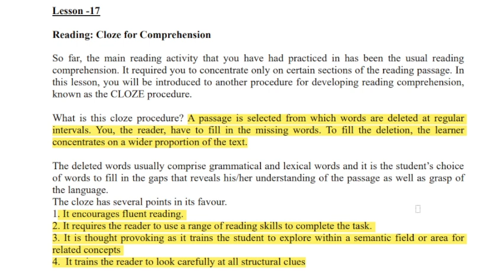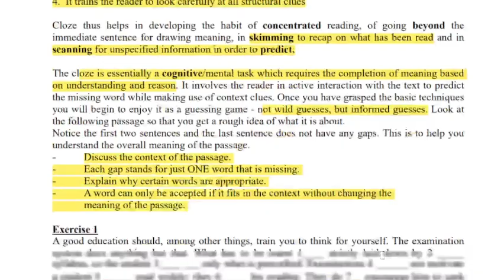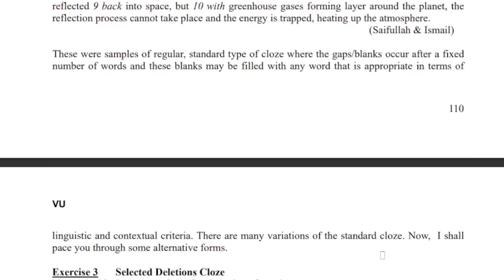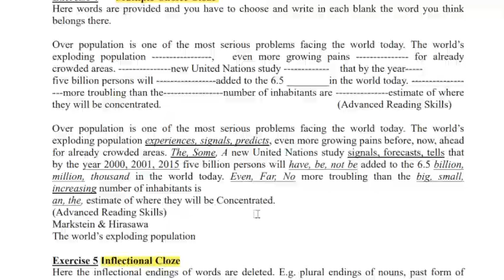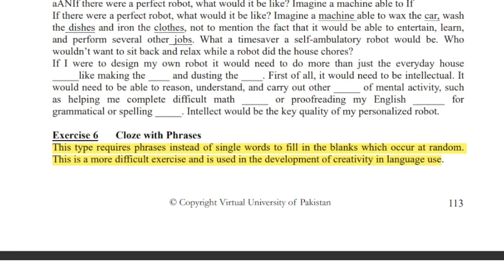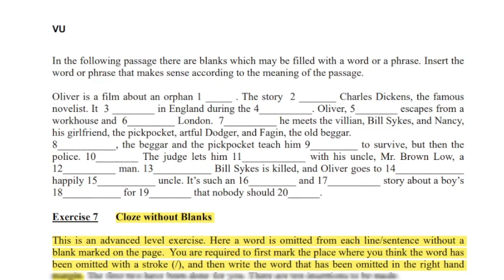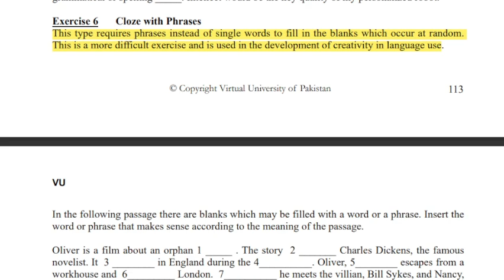ENG101 Short Lecture 17_Highlighted Questions_ENG101short Lectures_MidTerm_Full Detail In Short Time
In this video, I provide you a Short lecture series on the Mid term preparation of ENG101, in which Short Questions and Important MCQS are Highlighted and discussed. These Lectures help you to prepare for the Mid Term of ENG101 easily because these are short and time-saving lectures.

  👉👉👉 ENG101 Short Lecture 18_Highlighted Questions_ENG101short Lectures_Mid Term_Full Detail In Short Time

______/ Video Topic \______

eng101lectures
eng101Midtermlectures
eng101 final term lectures
eng101shortlectures
eng101important short lectures
eng101important short lectures and MCQs
eng101 important quiz
eng101important quiz and short question of lectures
eng101 short lecture,
eng101 Mid term
eng101 lecture 1
short lectures ofeng101
eng101 final term preparation
eng101 Mid term preparation
eng101 Mid exam
eng101 new lectures
mcqs,
eng101 midterm prepration
eng101 finalterm preparation
eng101 short notes
eng101 Midterm exam preparation
eng101 final term exam preparation